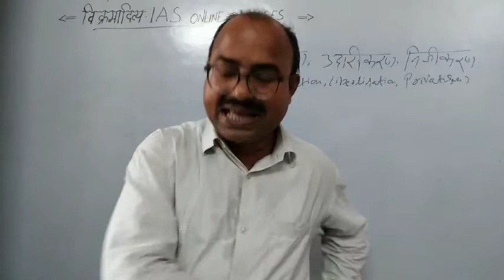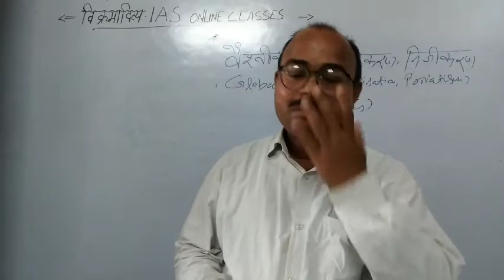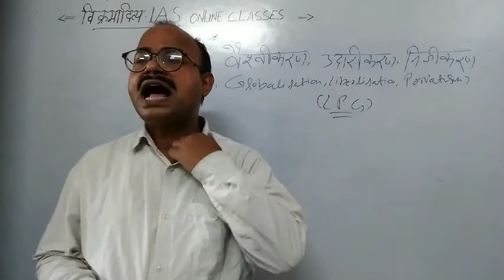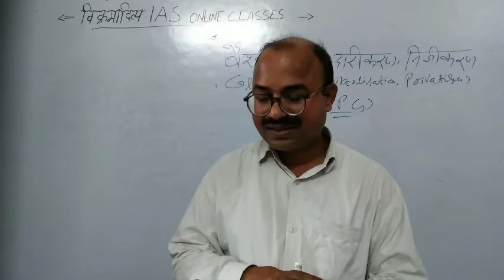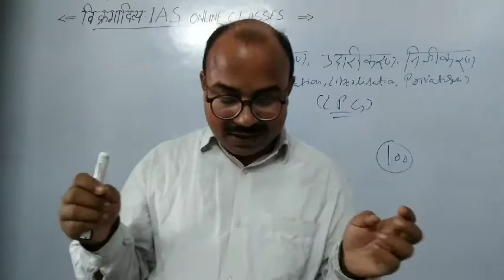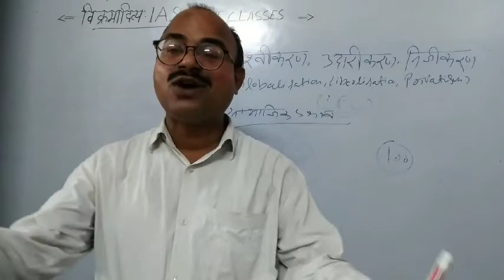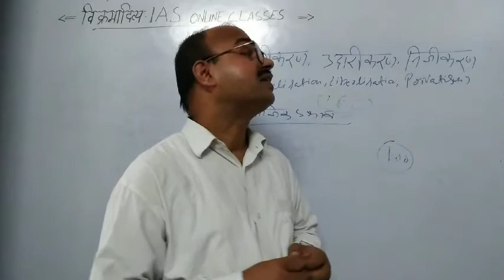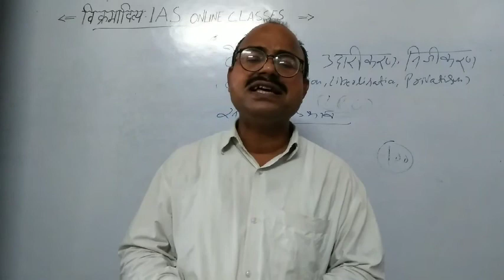Economics lecture for IAS PCS BPSC by Vikash srivastav sir on Vikramaditya IAS (GLOBALISATION)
economics lecture for IAS ias UPSC upsc
economics lecture for uppcs uppsc pcs
economics mains preparation technique
economics mains lecture for IAS ias UPSC preparation
economics mains lecture for uppcs uppsc
economics mains preparation for bpsc BPSC
IAS techniques ias preparation tips
ias strategy for beginners
ias preparation tips
Civil services preparation
PCS mains gs preparation
ias mains gs preparation
Civil services pre preparation
uppsc preparation tips
ias pre preparation
ssc Rly GS preparation
one day exams GS preparation
GS pre cum mains preparation
ias pcs bpsc rpsc JPPSC  preparation
by Vikash srivastav sir
on Vikramaditya IAS Academy
GS pre cum mains  foundation Batch start